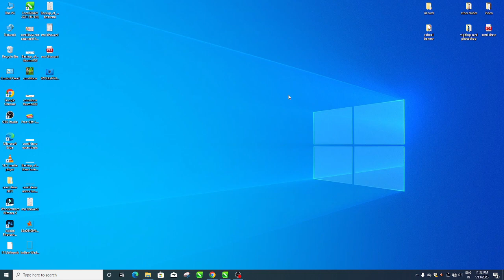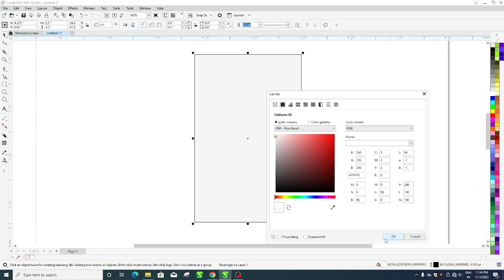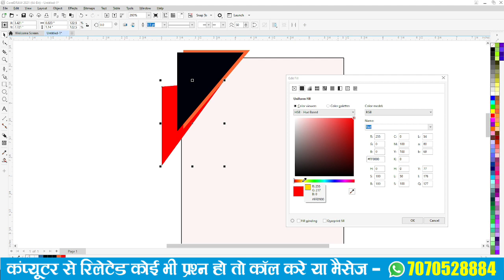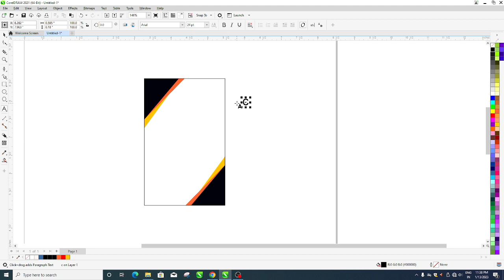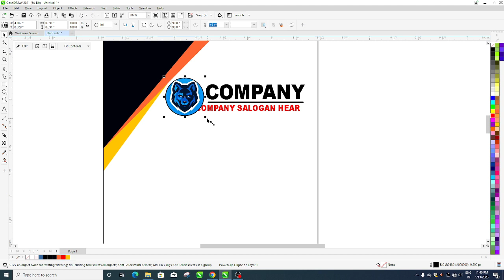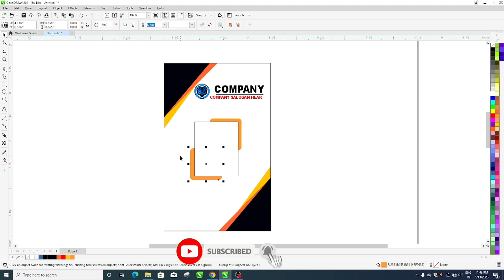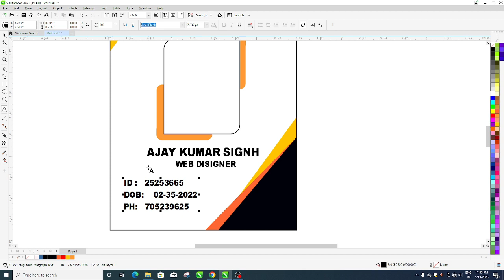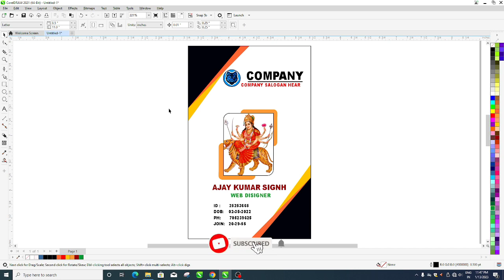ID Card Design || CorelDraw me ID Card Design kaise kre || ID कार्ड डिज़ाइन कैसे करे CorelDraw मे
Amax computer